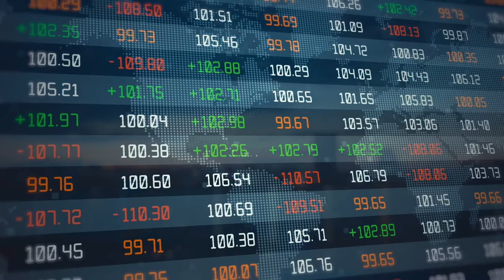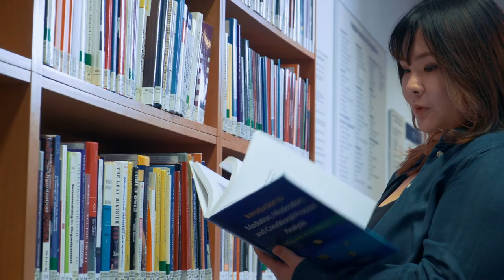Welcome to the Faculty of Management and Economics at the Gdańsk Tech in Poland!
The Faculty of Management and Economics is the youngest, the most international and the most business-oriented Faculty at the Gdansk University of Technology.

We educate engineers, economists, managers and business leaders capable of creative and independent thinking who understand the challenges of the modern world.

The Faculty has IQA CEEMAN accreditation and AMBA (for master in Management, spec.: International Management and postgraduate programme: International MBA in Strategy, Programme and Project Management).

Moreover is an active member of well-known European organizations: European Foundation for Management Development [EFMD], Baltic Management Development Association [BMDA] and International Association for Management Development in Dynamic Societies [CEEMAN], Principles for Management [PRME] and The Association to Advance Collegiate Schools of Business [AACSB].

Studies
You can choose one of four full English programmes:

• Bachelor in Management
• Data Engineering
• Economics

• Master in International Management (with international AMBA accreditation)
• Master in Economic Analytics (with Economic Master in Official Statistics path)

• (postgraduate) International MBA in Strategy, Programme and Project Management (with international AMBA accreditation)

International programmes

During your studies you can take part in double degree programmes and additionally get a diploma from one of our prestigious partner universities from China, France and Italy.
If you like getting to know new places and cultures as our student you can choose to study for up to a year at one of our 100 partner universities worldwide.

Business cooperation
As part of our cooperation with business get ready for a wide range of internships, inspiring apprenticeships and the possibility to write your master thesis under the supervision of mentors from the biggest Polish companies.

Gdańsk - The most attractive city at Baltic Sea
Study at the Faculty of Management and Economics and get to know beautiful Gdańsk which every year is ranked city number one in Poland for the comfort of living.  Come and be charmed by Gdańsk, Northern Europe’s coziest city packed with beaches, museums, pubs and sports activities.

Student says…
As far as my studies go, I like the way my classes are conducted with the use of modern methods. There are game-like competitions, projects and design thinking workshops – I am never idle.  Every year we’ve got a faculty picnic at the lake and we also participate in Christmas meetings. Guys from my group belong to the Faculty Running Team, but I’d rather take a stroll in the beautiful Old Town with a camera in my hand. There are so many landmarks to picture here. - Fok Ka Yi

Be proud alumni!

FME is a special place to study, it gives you global experience and distinct advantage of benefiting from unique atmosphere, multicultural and divers environment. Annually FME welcomes students from all around Europe but also from Asia (especially China), North and Latin America, and Africa.
Our internationally-oriented staff provides them skills and knowledge paving roads to work in global companies.

Want to know more?